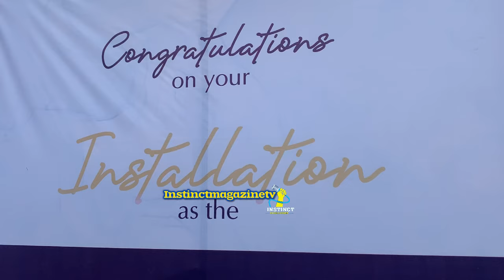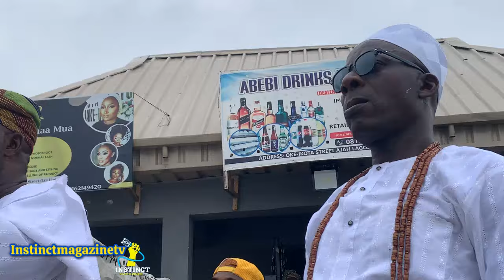The Installation Of Chief Ismail Adewale Adeleke Adamson (Ojupon VI) As The New Baale Of Ajahland